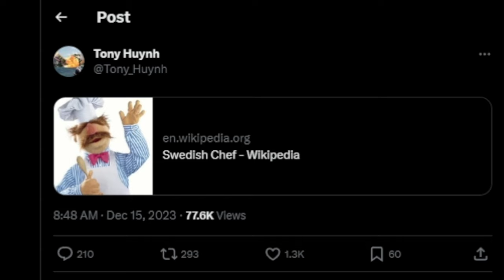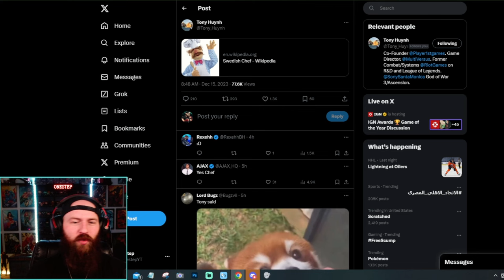Multiversus is Coming Back! Long Awaited Exciting News!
After a long and anxious wait of just about a year, we've finally got some exciting news about Multiversus! In today's video, I'll dive deep into the latest updates from the developers, breaking down what this means for the future of the game. We're talking potential release dates, new features, and what these developments could mean for the gaming community. If you've been eagerly awaiting news on Multiversus just like I have, you won't want to miss this!

Join the Conversation:
Have your own theories or insights about the latest Multiversus news? Let's discuss what the future holds for this highly anticipated game.